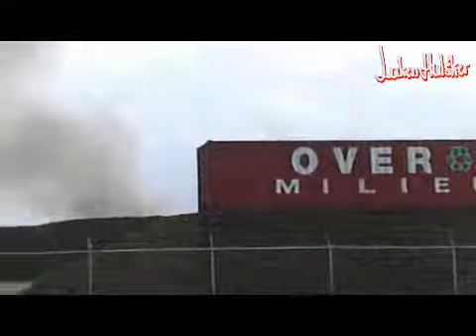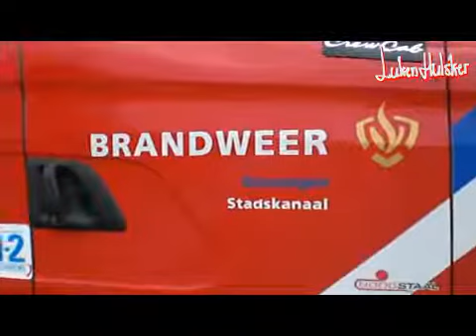BRAND bij ''OVER MULIEU'' STADSKANAAL (fire department)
Grote brand bij Over Mulieu in Stadskanaal zondag 6 april 2008